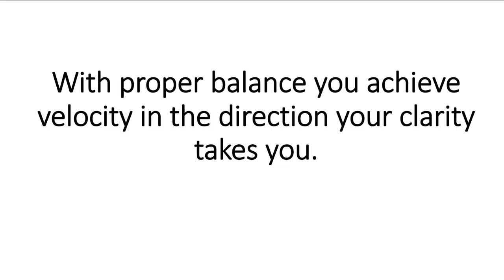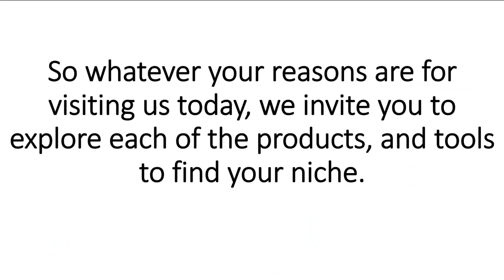Forex Strategies and Secrets ... 4 Tiers to Forex Trading Success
4 tiers of success
Clarity
Balance
Focus
Confidence